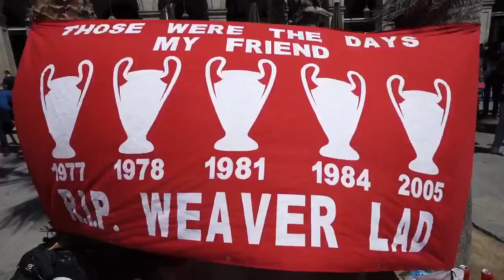Welcome to Barcelona City Liverpool fans.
please Everybody stay with me .